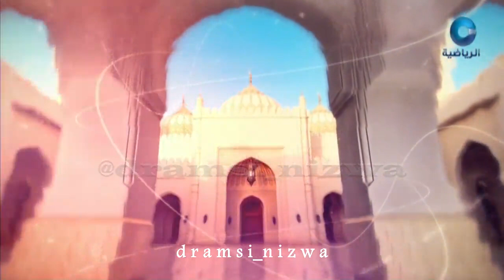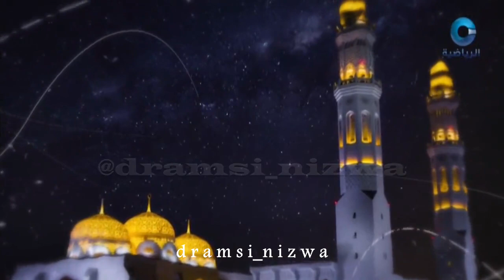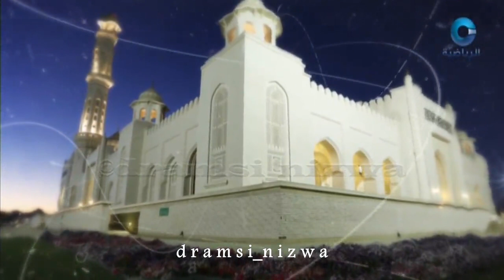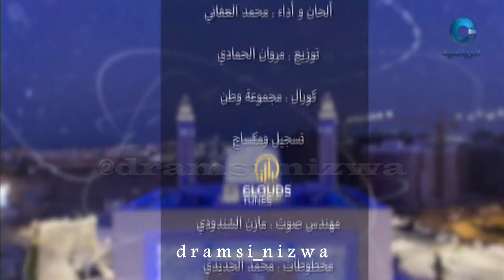بين أبواب المليك آداء محمـد العفـاني